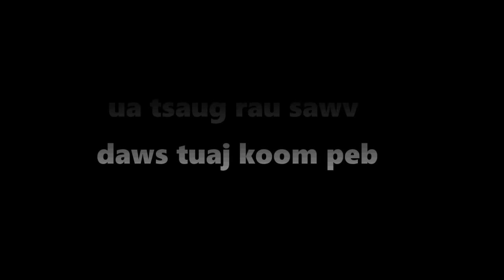dab hais hmoob - tsov dub lub pov haum EP.34 vam kav lij raws caum pov haum.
Toom 34 no yog nyob rau toom tshiab lawm nawb, yog yuav los mus tham txog ntawm Vam Kav Lij lawm. yawg no yuav tuaj mus txeeb seb puas tau Vam tuam lub pov coj los mus siv no.

story : tsov dub lub pov haum EP.34 vam kav lij raws caum pov haum.
date : 06/02/2023
create and drawing by : Dab Hais Hmoob Channel

- Underworld - Myuu
- Portrait_of_Time
- Inception
- Immortality
- Liquid_Time
- The_Beauty_of_Love
- Touching_Moment
- Wistful_Harp